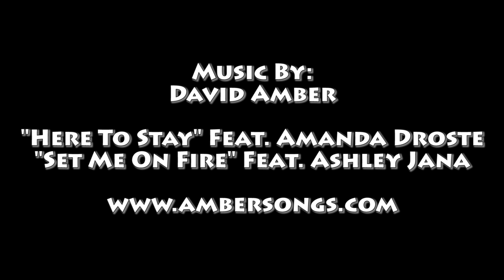Upward Flag Football 2016 Game 5 Highlights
Here is the highlights for game 5